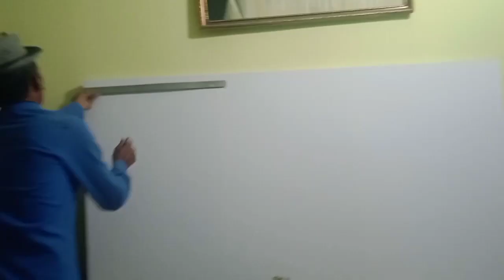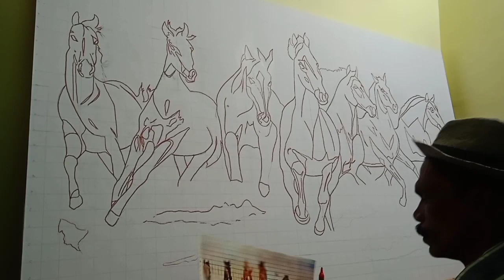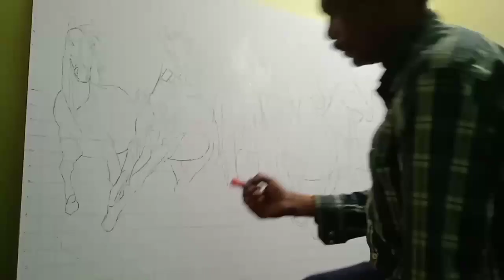Seven horses Pencil sketch by sattar sir (part 1)